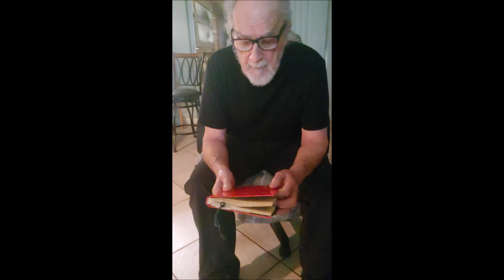Antonio F. Rodrigues Jr. Created testimony.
Entertainment Piano, Keyboard, Pleasure, Comedy, Family, Dedicated for pleasing everyone, with Love of People, Everyone, and Family entertainment. I hope all of you are having blessed days. xoxo Tony.